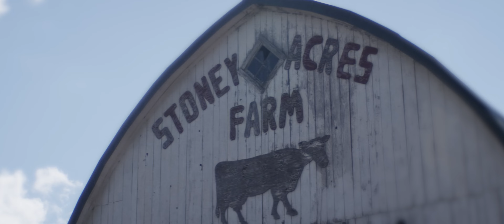EMMY NOMINATED l STONEY ACRES FARM COMMERCIAL l x 2 TELLY AWARD WINNER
Our Commercial for Stoney Acres Farm was nominated for Outstanding Achievement for Commercial – Single Spot/Campaign at the 2023/24 Chicago/Midwest Emmy Awards!

Directed by Jason Rajasinghe
Concept by Tony Schulz